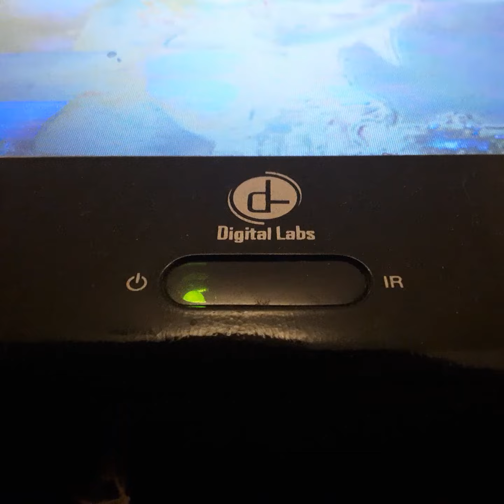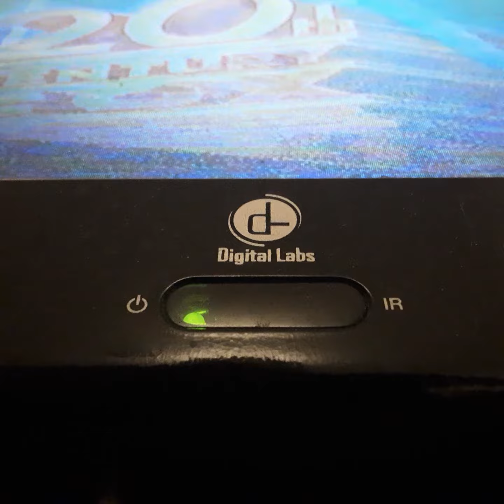Opening To The Blue Bird 2001 VHS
From 2001
20th Century FOX Presents The Blue Bird Sherly Temple Eddie Collins Sterling Hollway Dreated By Walter Lang
Color 40%